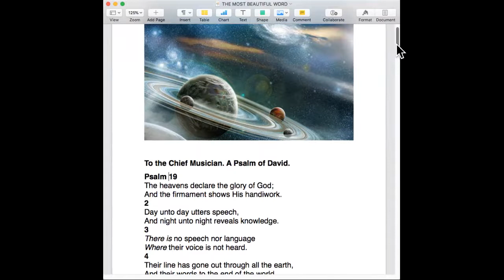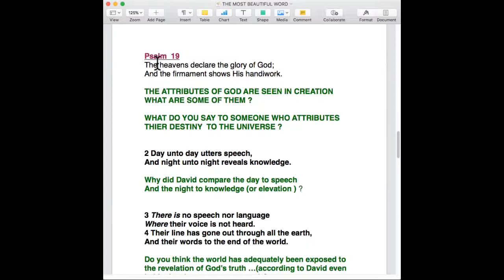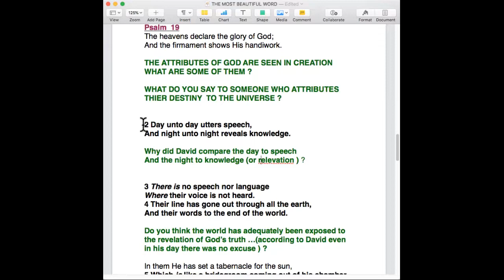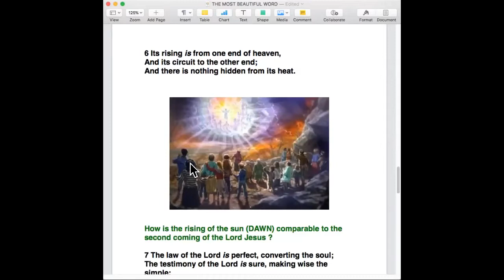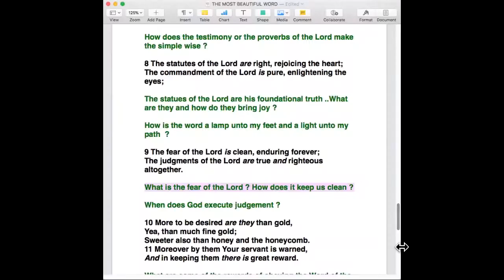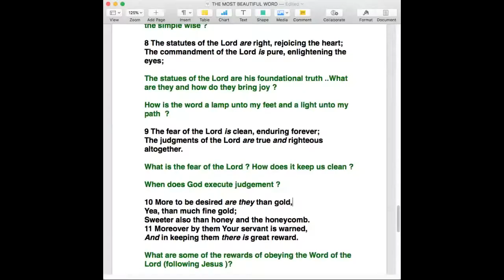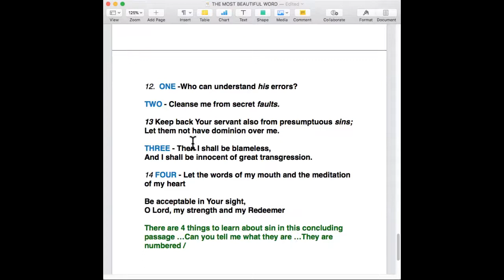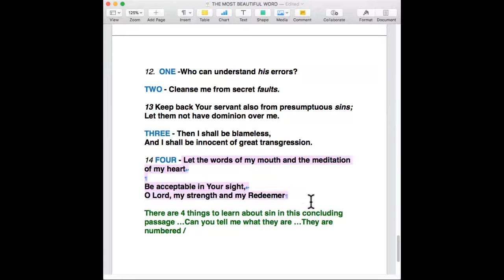BIBLE STUDY : THE MOST BEAUTIFUL PSALM